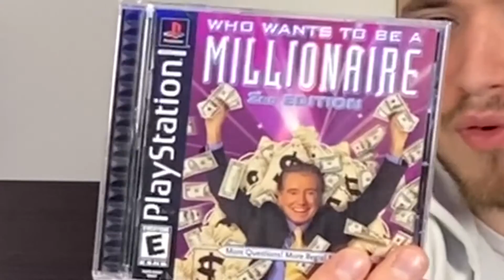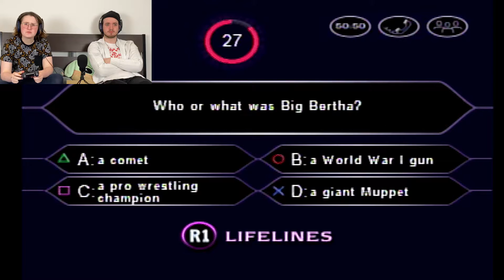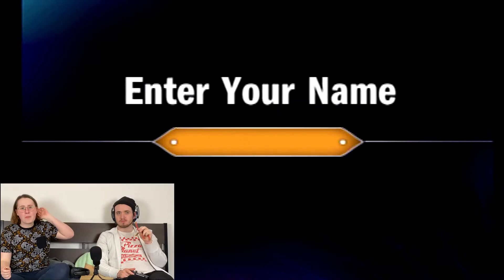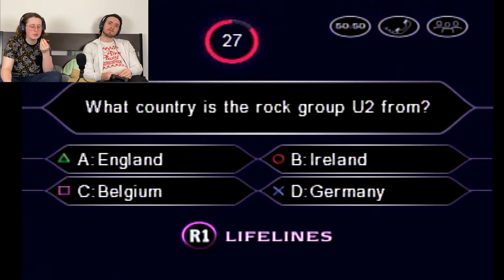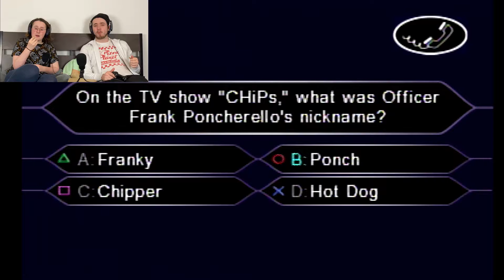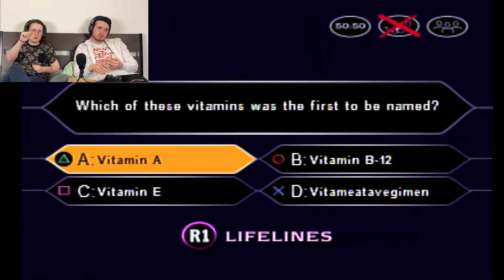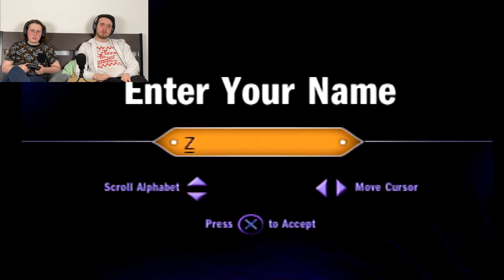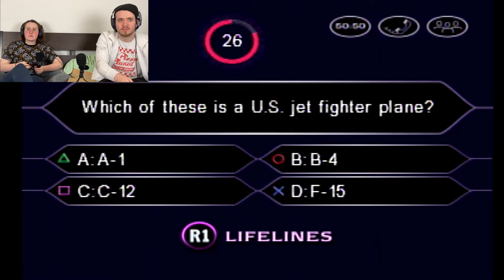regis has no chill | Who Wants to Be a Millionaire? (PS1)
i felt like they gave regis a script, and he said, "screw it, i'm regis. i don't need a script for anything." and they kept every take of him being a roasting savage. 1st degree murder. 3rd degree burns.